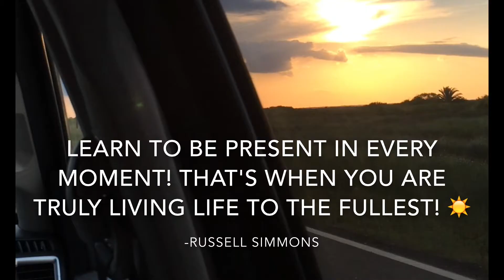TAKE ME TO THE WATER! 🌀🌀|BEACH VLOG 2015